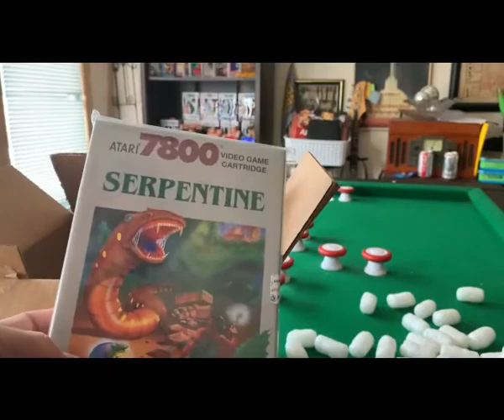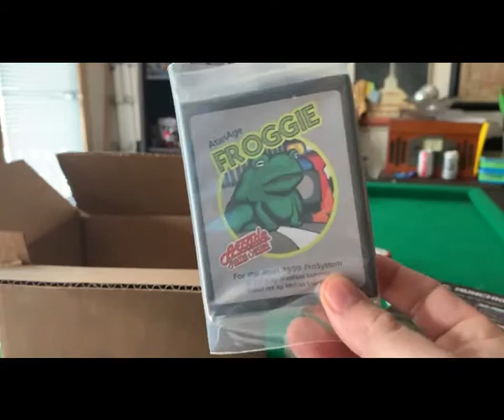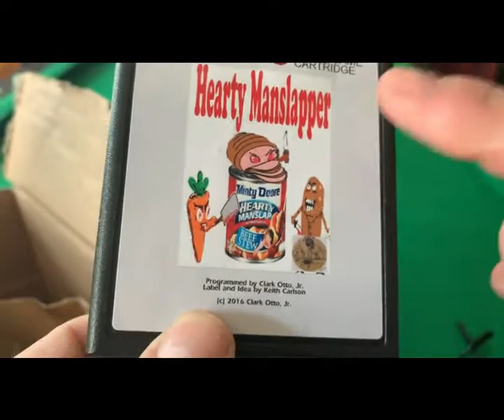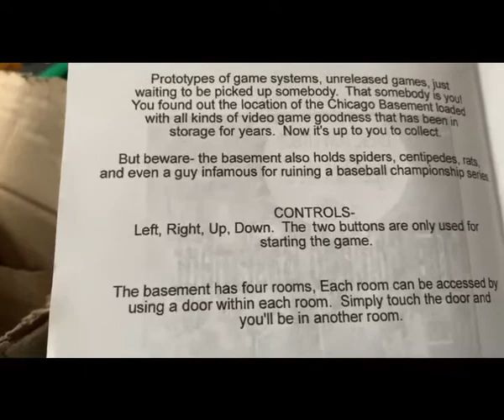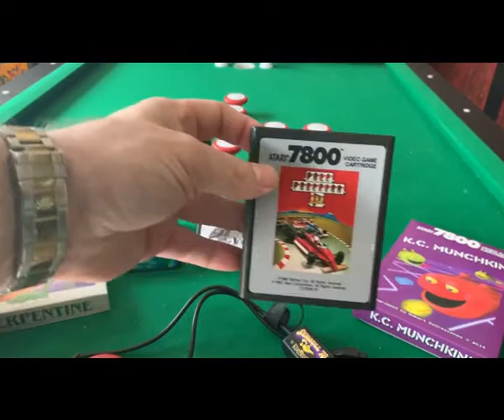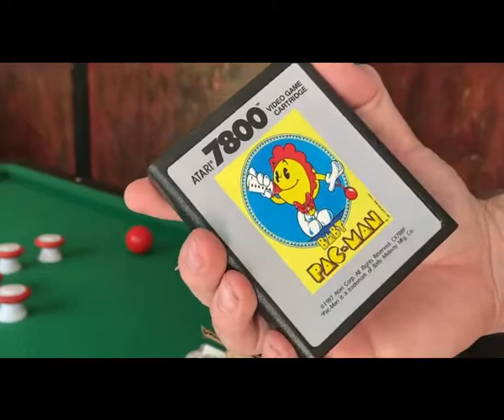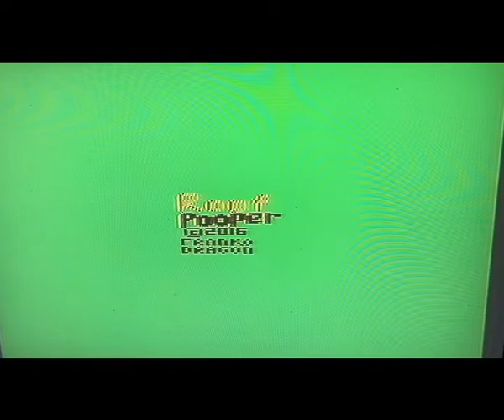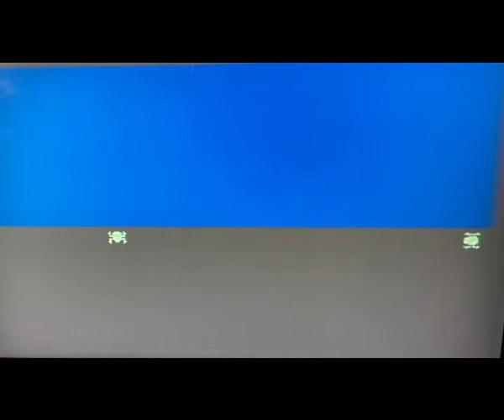Atari 7800 Big Azz Homebrew Unboxing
It's Funkmaster V's best day ever as several offbeat games and accessories arrive at the Mothership on the very same day. Watch as he unboxes at it all, looks at the packaging, and then plays the games so we can see what's up. There's top flight homebrews from AtariAge.com, bizarre games from a mad genius, illegal hacks and off market rip-offs. Have fun watch Funkmaster V play with his booty (Yes... I know what I said)

Unboxing Game/ Accessory List:

Serpentine  2:50
KC Munchkin 4:52
Seagull 78 Controller Adapter 5:39
Froggie 6:33
Hearty Manslapper 10:20
Roof Pooper 12:20
The Chicago Basement 13:38
Draker Quest II 15:24
Pole Position III 17:55
Baby Pac Man (UKI Software version) 20:10

Gameplay Sample List

Seagull 78 Controller Adapter Demo 21:39
Serpentine 24:29
Roof Pooper 26:25
The Chicago Basement 27:42
Froggie 29:08
Hearty Manslapper 32:37
Pole Position III 36:54
KC Munchkin 38:44
Draker Quest II 43:53
Baby Pac Man (UKI Software version) 46:54